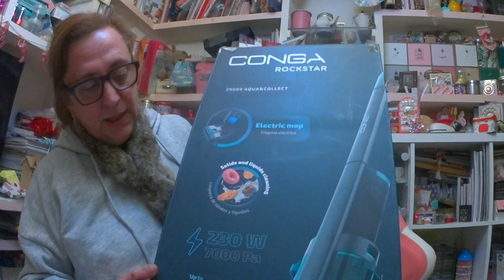Ya os puedo hablar de mi regalo de Reyes.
SuSuRRoS DeL PaPe
Hola muchachas . Buenos días.
Hoy me paso para enseñaros mi regalo de Reyes. Ya llevo mes y poco con ella, y ya nos conocemos bien.
Es una pasada y estoy muy contenta con ella . Os hablo de la fregona eléctrica de Cecotec.
Que limpia en seco y mojado.
Espero que os huste y que os animéis con ella.
Este video no está ni patrocinado, ni regalado, ni es colaboración con nadie.
Que la pagué enterita. Pero cómo me va tan bien y me gusta tanto que os la enseño.
Bsos y cuidaros
Mi página web: